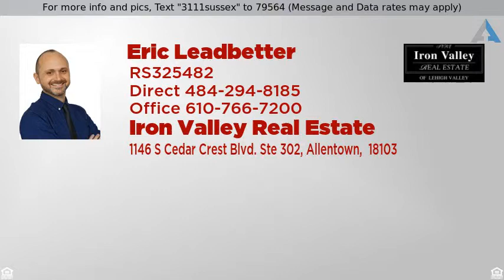Priced at $215,900 - 3111 Sussex Road, Salisbury Twp, PA 18103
For more info and pics, Text "3111sussex" to 79564 (Message and Data rates may apply)
Oxford Park

Wonderful split-level home in Oxford Park in sought after Salisbury Township. Walk into this bright home and notice new 4-panel adjustable picture window. Newly renovated kitchen with granted countertops includes stainless steel appliances. Refinished hardwood floors through-out. Upstairs you will find **3 large bedrooms with a **Full-Bath and and tile floors. Lower level offers family room/recreational room and also can be converted to a 4th bedroom with an additional tiled powder room. Outside you will find a large 19x9 screened in porch, perfect for entertaining. **Fully fenced in yard with a one car garage finishes this house. All of this and a whole house automatic generator with a workout room and LOW TAXES.